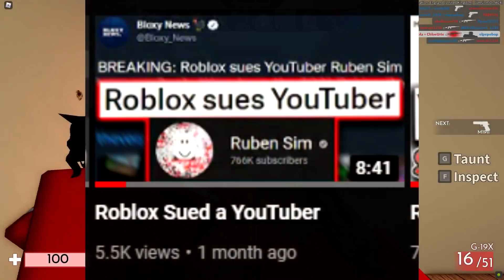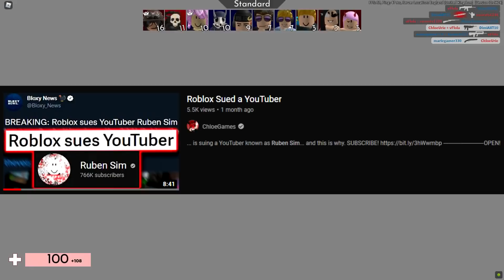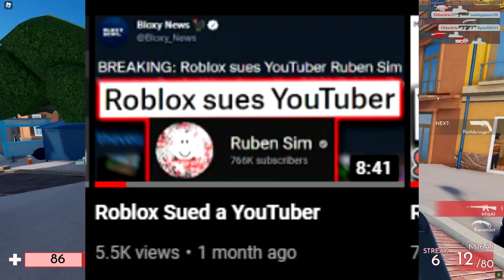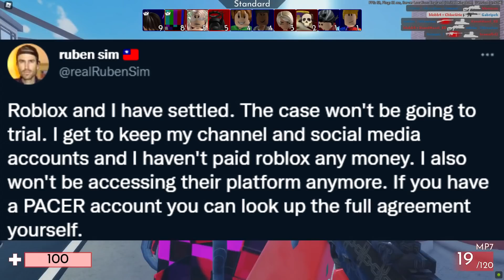Roblox Suing Ruben Sim UPDATE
It looks like Ruben Sim won the lawsuit against him from Roblox...
OPEN! IMPORTANT!